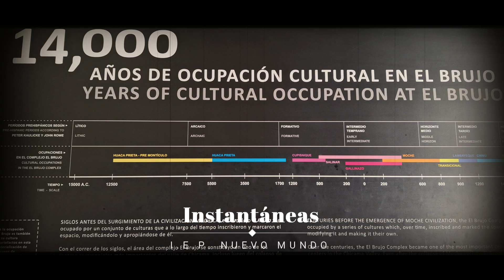Salida de Estudio | IEP Nuevo Mundo - agosto 2024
| Video de la hermosa salida de estudio de la I.E.P. NUEVO MUNDO por la Ruta Complejo El Brujo que comprende el Museo de Cao, Huaca Prieta y los Balsares de Huanchaco.
Créditos:
- Fotos y edición de video: Ortiz & Regis Soluciones Globales | Móvil: 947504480.